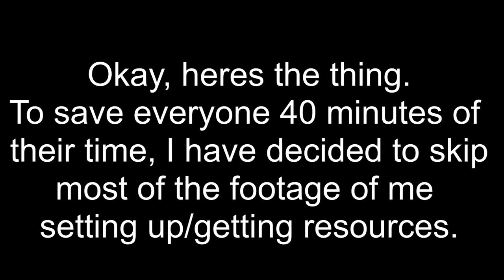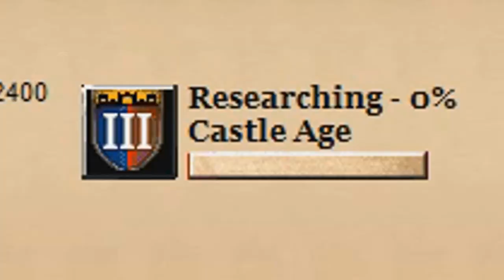AoE 2 The Meme of Orleans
This one took a bit longer to make than anticipated.

Hollywood Heights - Mitch Murder
Skyrim battle theme
He's a Pirate - Klaus Badelt
It Is Upon Us - Dj Dione
Halo 3 Main Theme
Curb Your Enthusiasm Theme Song
Avengers Suite Theme
Sweet Victory - David Glen Eisley, Bob Kulick